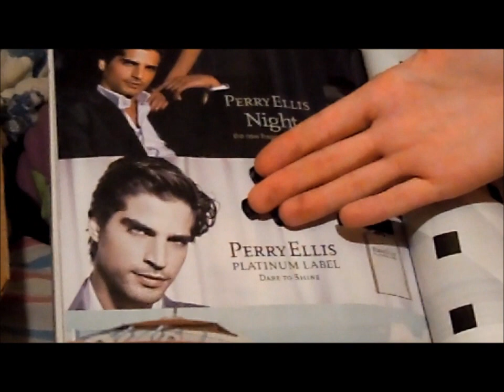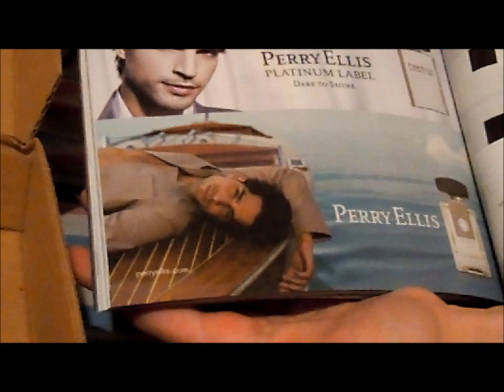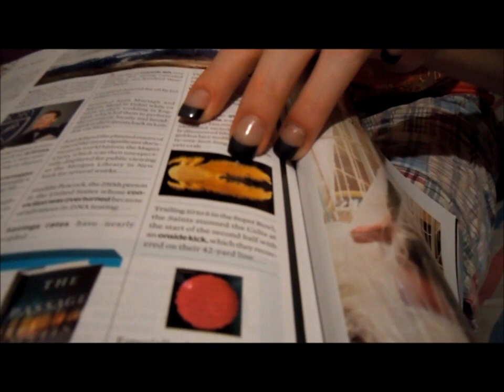Samantha and Pizza Patron.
Samantha finding out theirs pizza in the Pizza Patron box!! :O